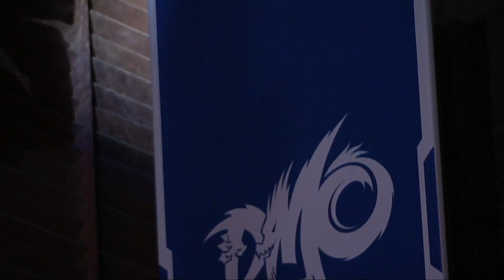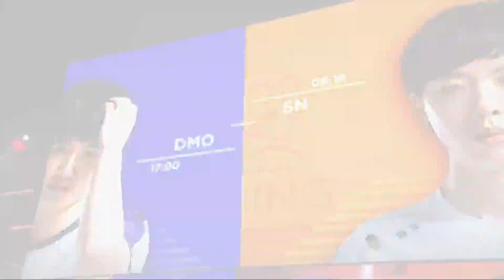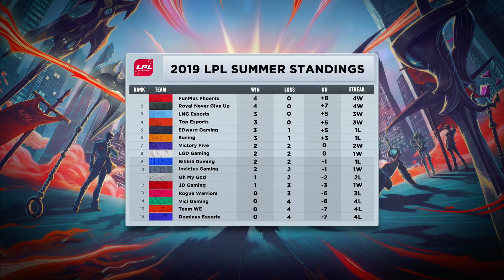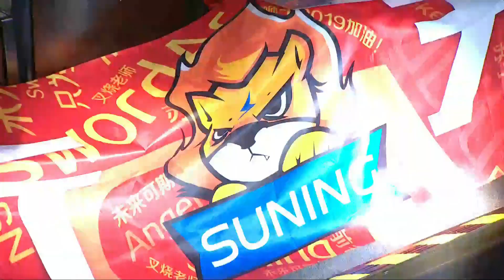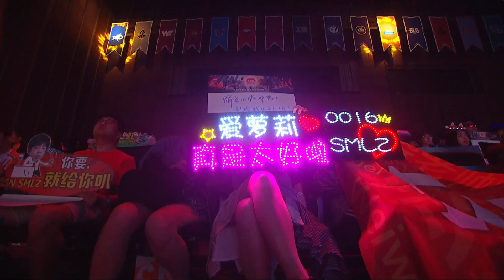SN vs. DMO - Week 4 Game 1 | LPL Summer Split | Suning vs. Dominus Esports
VOD of  Suning Gaming vs. JD Gaming (Game 1)

Suning Gaming Lineup:
Biubiu - Top
Weiwei - Jungle
Maple - Mid
Smlz - Bot
SwordArt - Support

Dominus Esports Lineup:
Chanhong - Top
Xiaopeng - Jungle
Twila - Mid
GALA - Bot
Mark - Support